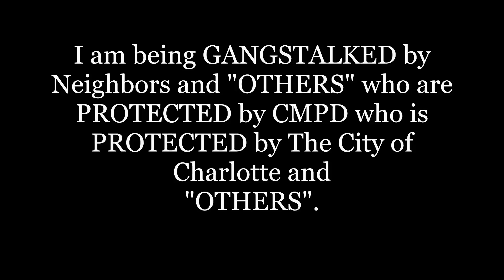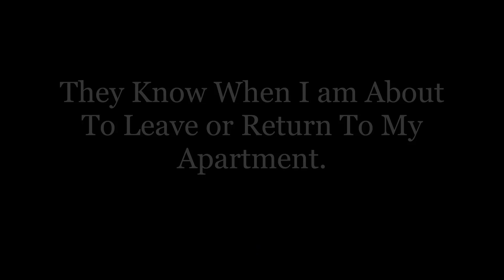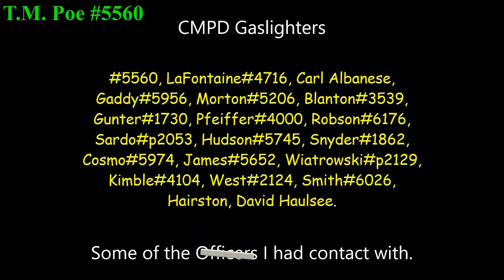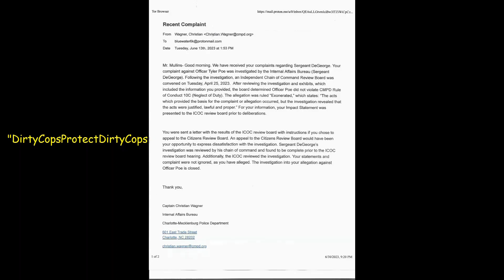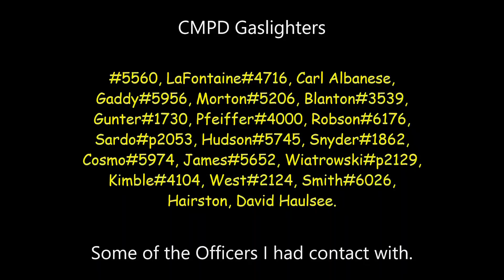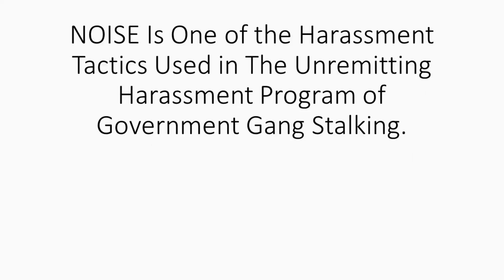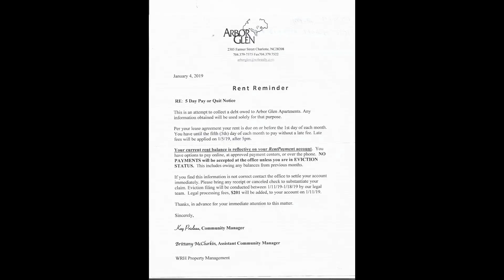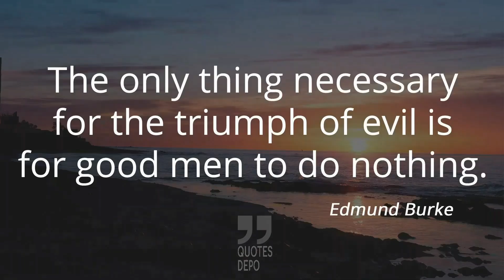I am a Targeted Individual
Corrupt Apartment Managers / Targeted Individual / Remote Neural Monitoring